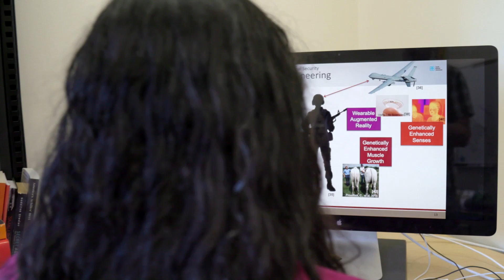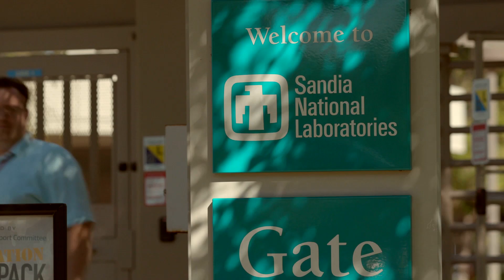Sandia Life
Take a glimpse into everyday life at the Labs as people describe their experiences working in nuclear deterrence, pulsed power research, materials science and more.

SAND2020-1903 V